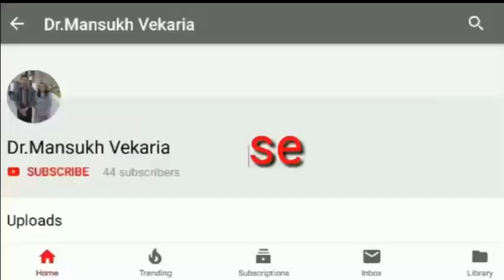English Story : Bheem and Hanuman : Presented by : Jayshree Rangolia Vekaria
English Story : Bheem and Hanuman : Presented by :
Jayshree Rangolia Vekaria
Principal
Matrushree M.G.Bhuva kanya vidhyamandir
joshipura
junagadh